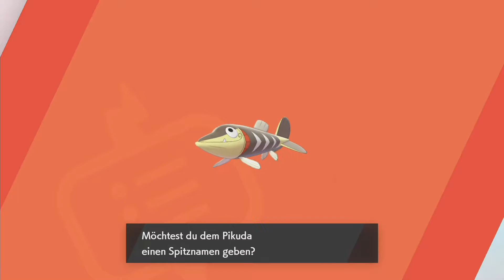Die GALAR MINE 2 ● Pokémon Schwert #14 ● [Deutsch/German] ● Let's Play w/ Zoey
Nach der Arena ist vor der Arena. Heute kämpfen wir uns durch die Galar Mine 2 und begeben uns Richtung Engine City und Orden Nummer 3. Dabei begegnen wir wieder einigen interessanten Leuten!

Pokémon Schwert Gameplay Deutsch

Zusammen mit der Zoey stürzen wir uns in die Galar Region!

Die 8. Generation ist am Start und zusammen mit euch wollen wir sie erkunden und gemeinsam Abenteuer erleben.

Ich wünsche euch dabei viel Spaß :)

Pokemon Sword owned by Pokemon Company / Nintendo GameFreak.
This video is owned by PaVen.